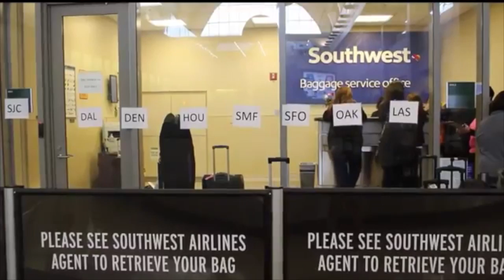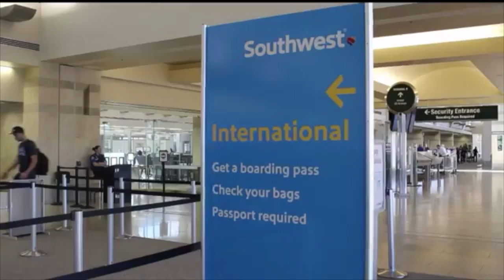Port of Entry Package Chapman News LIVE March 13th 2015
A package on John Wayne Airport's efforts to become a port of entry airport for Chapman News. Anchor: Roma Daravi